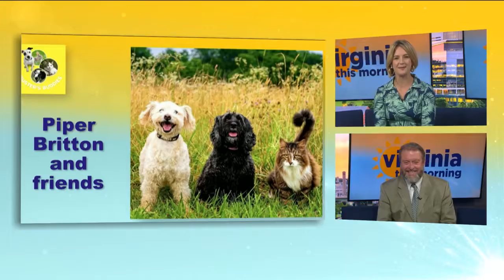Everywhere You Are: scuba diving in Jamaica